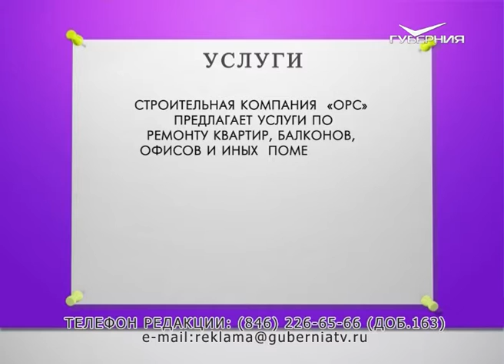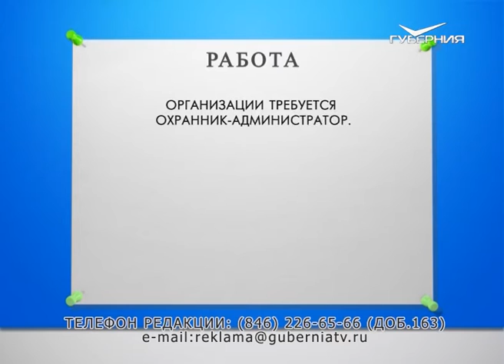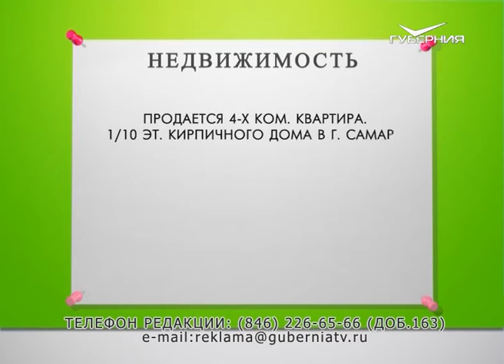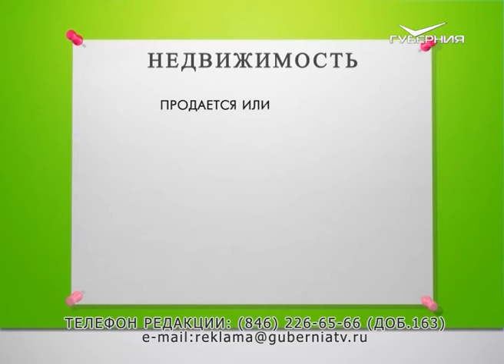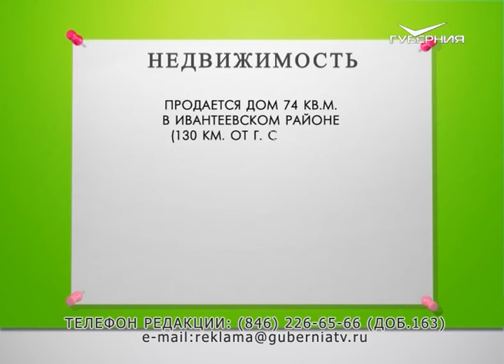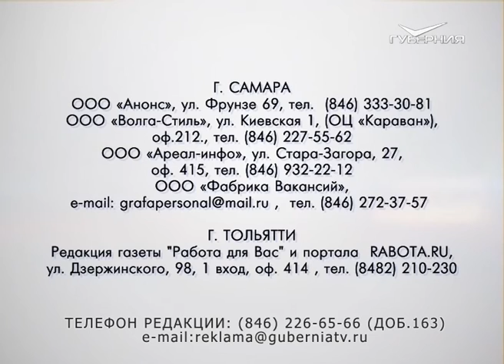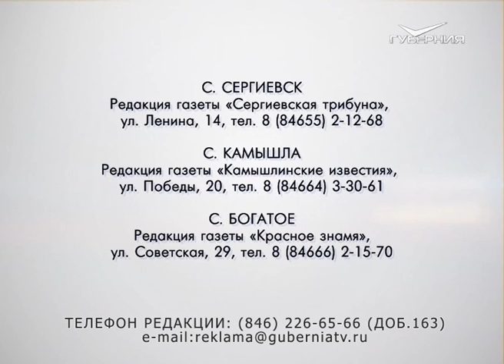Доска объявлений 14.02.2017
Строительная компания  «ОРС» предлагает услуги по
ремонту квартир, балконов, офисов и иных  помещений. Гарантия на выполненные работы. Заключение договора.

В офис требуется администратор.
З/п до 37 000 руб.

Организации требуется охранник-администратор.
Г/р: 5/2, 2/2.
З/п 25000 руб.+ премии.

На работу в Самаре требуются:
- вахтер, з/п 16 000 руб.,
- сотрудник на склад, з/п 26 000 руб.
Рассмотрим пенсионеров.

Требуется комплектовщик товара (подработка).
Оплата ежедневная 1340 руб./смена. Г/р: 2/2, 3/3 (дневные и ночные смены).

В офис требуется  вахтер.
Г/р: 2/2, 3/3 с 9:00 до 18:00.
З/п 22 000 руб.
Рассмотрим пенсионеров.

Требуется менеджер по подбору персонала.
Г/р 5/2. З/п 27 000 руб.
Работа с  ЦЗ и коммерческими организациями.
Знание ПК и опыт приветствуются.

Продается или меняется на квартиру в Самаре жилой кирпичный дом площадью 48 кв.м. в с. Красный Яр (пос. Городцовка). Дом со всеми удобствами, есть баня и хозблок. Участок 12 соток с плодово-ягодными насаждениями.